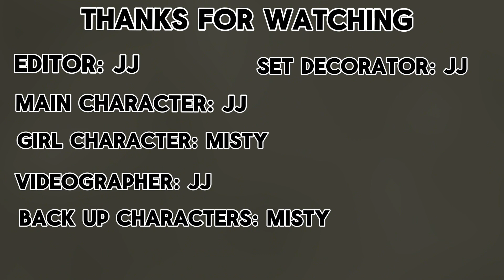LPS: Selfish- Justin Timberlake (Music video)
Hey it’s lps moonpaw 🌑🐾
This is one of our favorite songs at the moment hope you’ve enjoyed 😆🙌